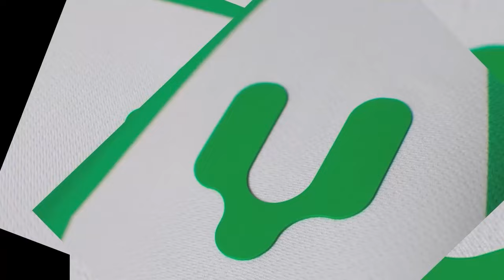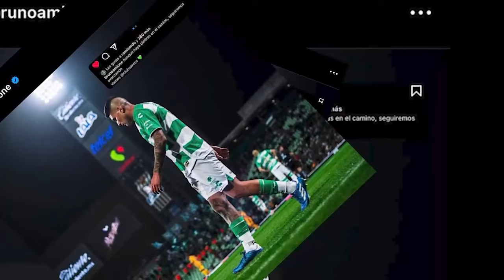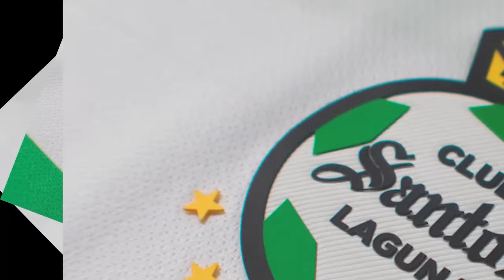🔥💚 ANALISIS DE SELECCION MEXICANA PREVIO A ENFRENTAR A CANADA! VASCO CON ROTACIONES EN EL TRI!